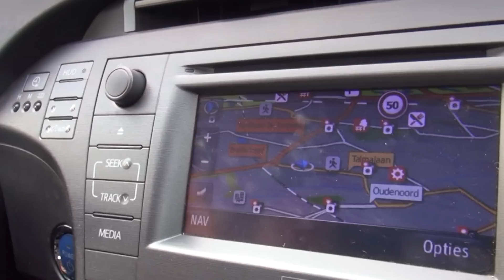NVZ-voorzitter Yvonne van Rooy over de nieuwe Cao Ziekenhuizen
De Cao Ziekenhuizen is bekrachtigd. Yvonne van Rooy legt in het kort uit wat er is afgesproken.